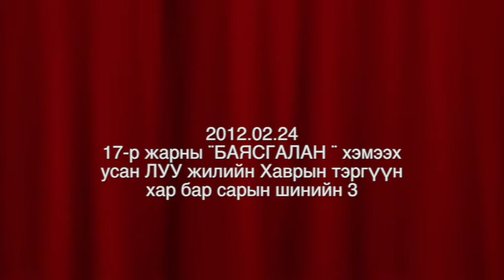Jaja, Miigaa ach Amina